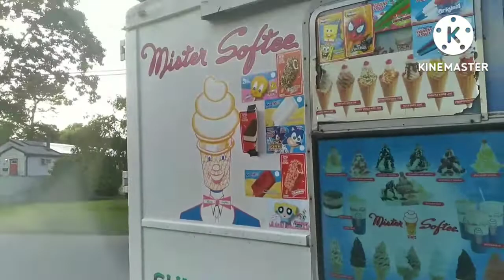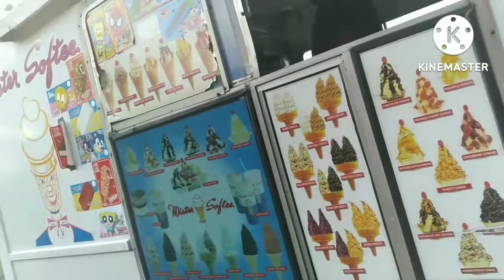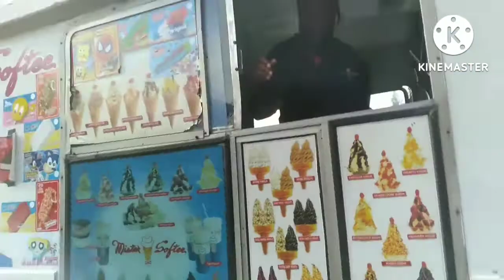Getting ice cream from my old local mister softee!